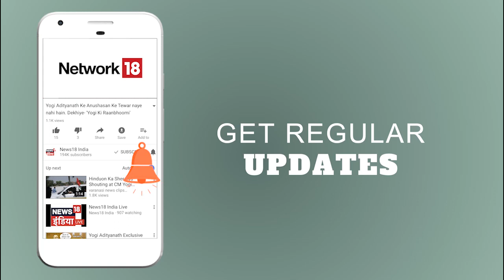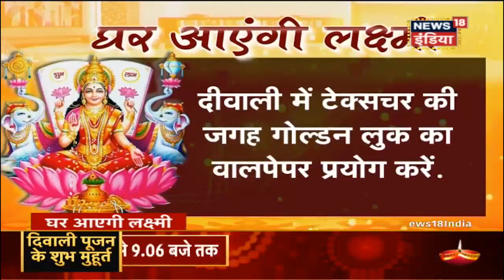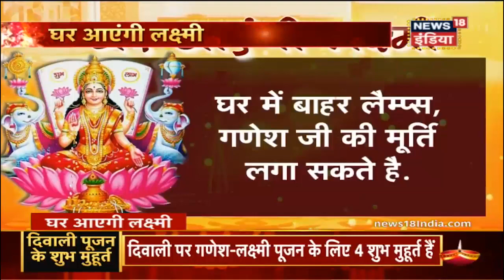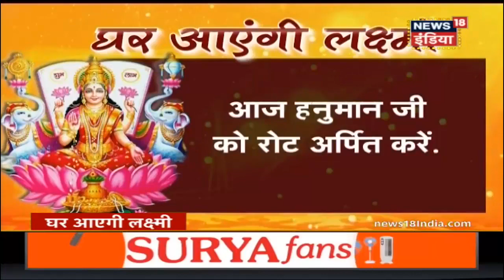Diwali Decoration | Ghar Ayengi Lakshmi | News18 India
Ghar Ayengi Lakshmi: In our Diwali special episode watch how can you decorate your home on this Diwali? What preparations should be done to praise and worship Maa Lakshmi?
घर आयेंगी लक्ष्मी: आज के इस दिवाली विशेष एपिसोड में हम आपको बताएंगे कि दिवाली पे कैसे आप अपने घर को सजा सकते हैं? कैसे उसको और भी ज्यादा खुबसूरत बना सकते हैं और माँ लक्ष्मी के आगमन के लिए क्या कुछ तैयारियां हैं जो आपको करना जरुरी है?